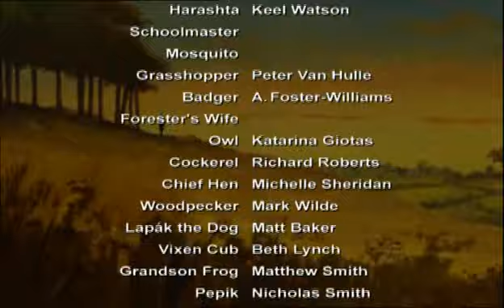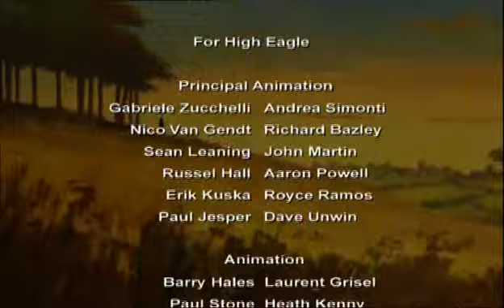The Cunning Little Vixen - Geoff Dunbar (2003)